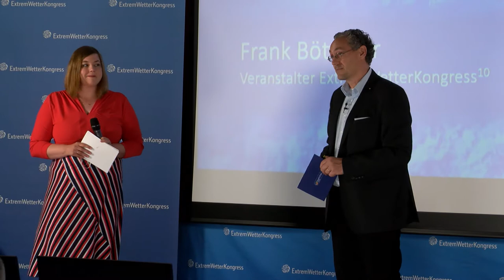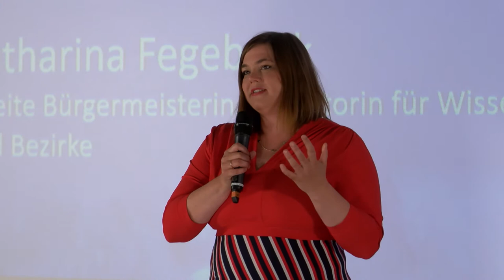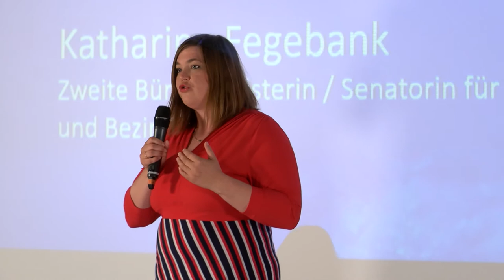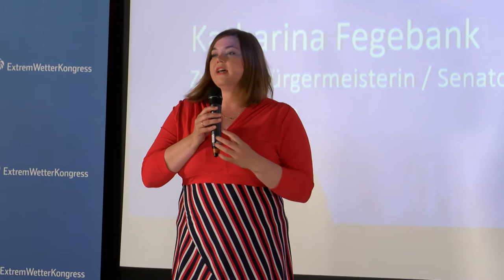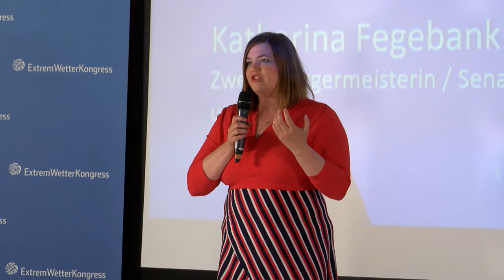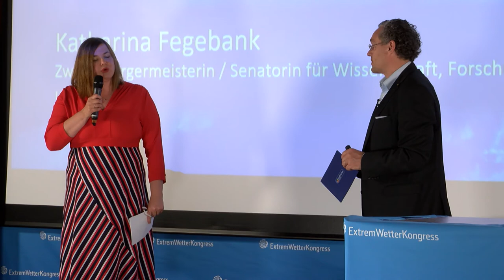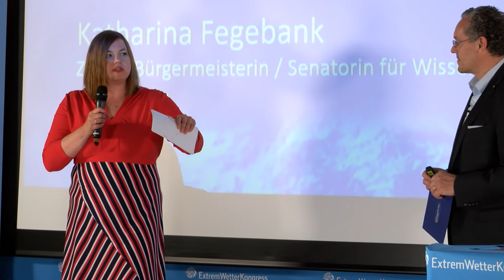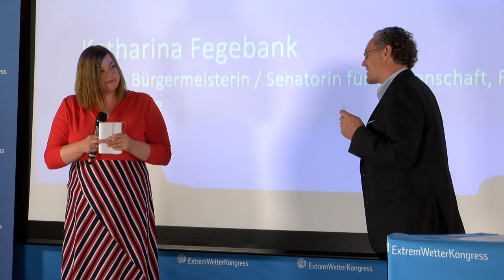Senatorin Katharina Fegebank - Grußwort zum 10. ExtremWetterKongress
ExtremWetterKongress2020. Grußwort von Katharina Fegebank (Zweite Bürgermeisterin / Senatorin für Wissenschaft, Forschung, Gleichstellung und Bezirke der Freuen und Hansestadt Hamburg)